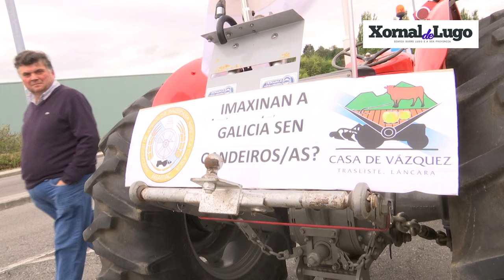Centos de tractores colapsan as principais rúas da cidade en prol duns prezos xustos do leite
En torno ás once da mañá centos de gandeiros do sector lácteo chegaron en tractores ás inmediacións do estadio Anxo Carro para esixir medidas concretas que atallen a maior crise do sector en moitos anos, e que repercute directamente na economía do país, de Galicia, e especialmente da provincia de Lugo, onde o peso do agro é fundamental para a supervivencia de moitas familias.